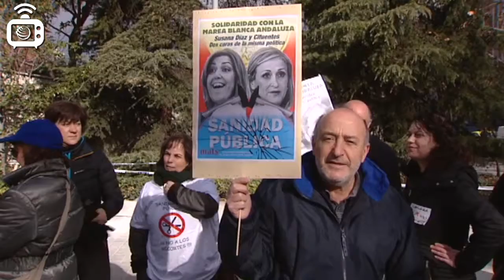Endülüs’te sağlık hakkı için dev yürüyüş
İspanya’nın Endülüs Özerk Bölgesi’nde bölge yönetiminin sağlık hizmetlerinde kesintilere gitmesine karşı on binler yürüdü.